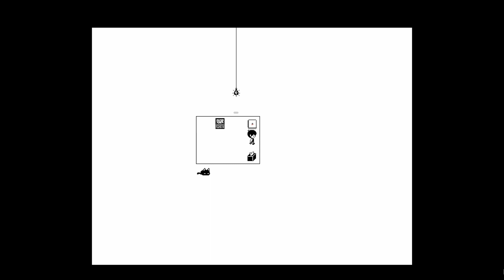BASIL? | Let's Play Omori #2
Oh. Great.